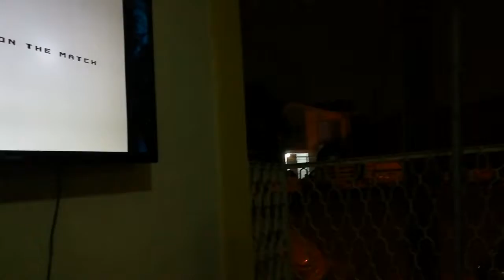Infinity vs Spider KoF 02 UM parte 2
Tracala Stage